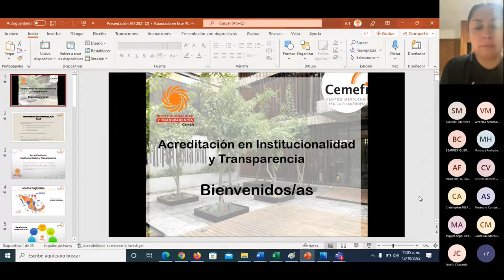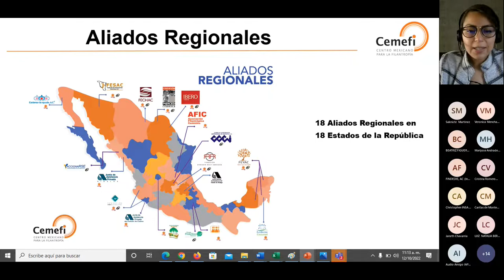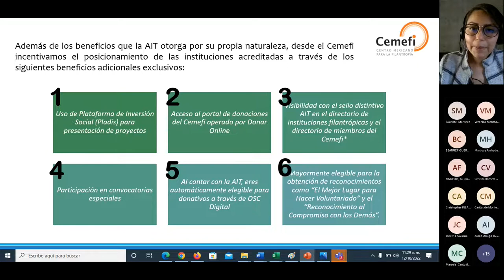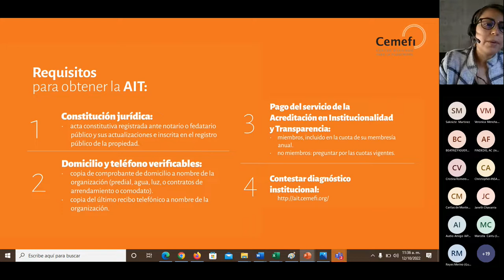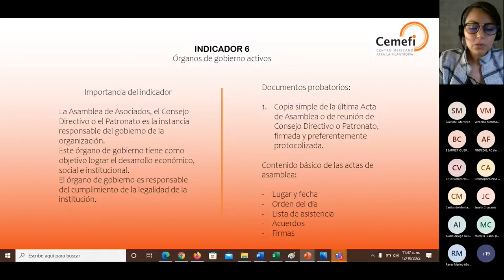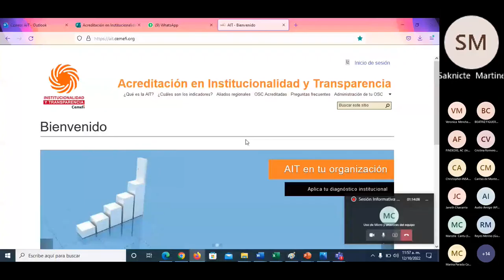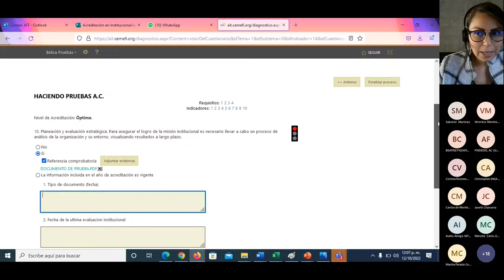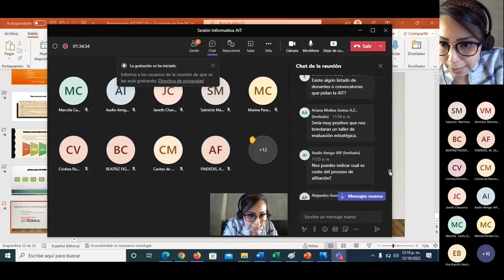Sesión informativa sobre la Acreditación en Institucionalidad y Transparencia AIT | Octubre 2022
Sesión informativa sobre la Acreditación en Institucionalidad y Transparencia (AIT) del Cemefi, una herramienta que, a través de 10 indicadores y referencias comprobatorias, permiten evaluar el nivel de formalidad y los instrumentos institucionales con los que cuenta la organización para garantizar la transparencia de sus actividades.